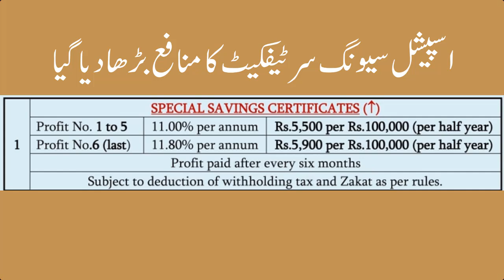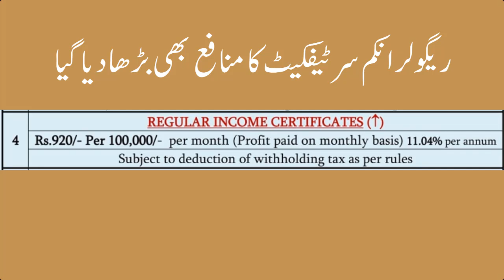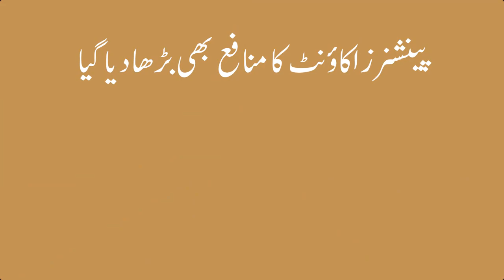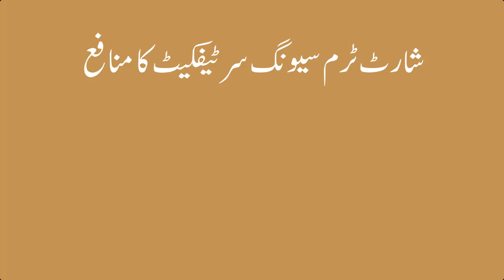national saving profit rates 2022 | 25 March 2022 | national saving center latest profit rates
national savings pakistan
qomi bachat munafa rate
national savings latest profit rates
behbood saving profit rate 2022
pensioner benefit account profit rate